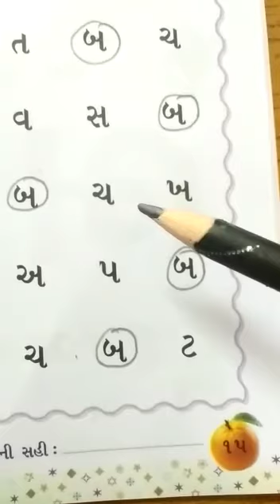શિશુ 1 ગુજરાતી ભાગ 1 Video 2020 12 18 at 10 07 31 AM